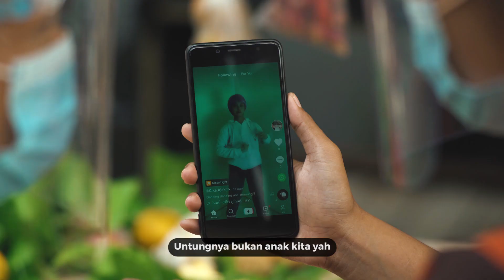Ibu Deg degan Karena Postingan